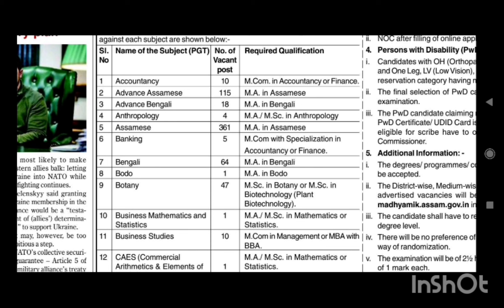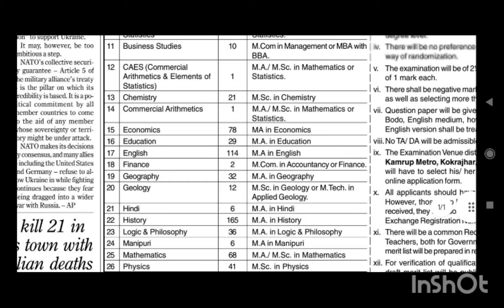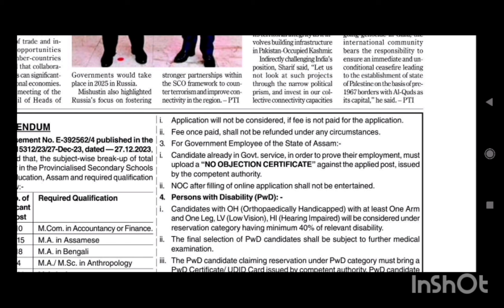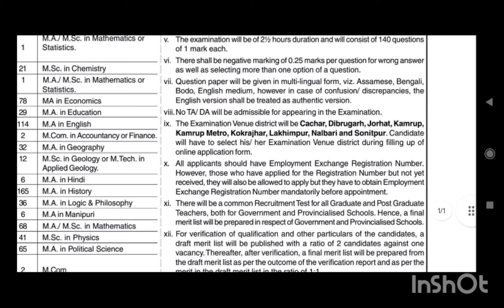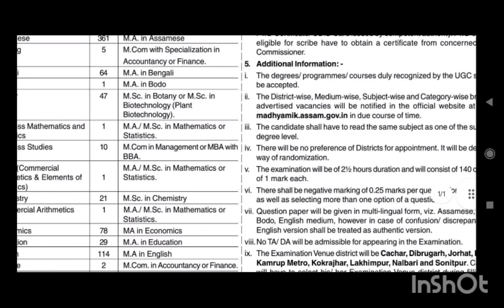Assam PGT recruitment 2024 how to apply in Assam HS TET 2024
do msg me on Watsapp :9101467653